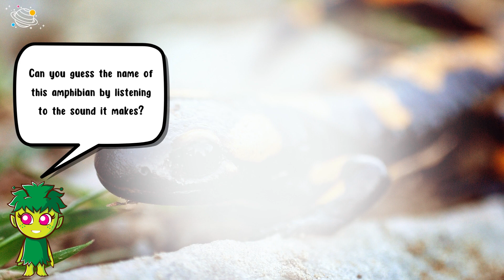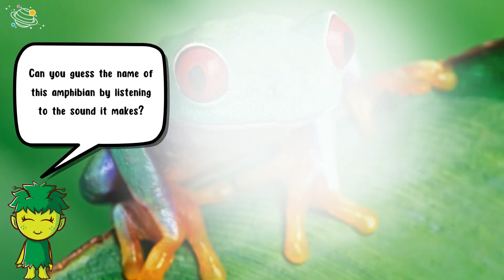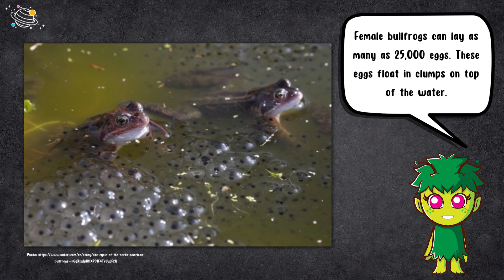Interesting Amphibians | Science for Kids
Let's look at some interesting amphibians from around the world! Do you like learning about different animals? Are you ready to learn all about the different amphibians? In this STEM and Beyond video we will take a look at some of the world's most interesting amphibians. You will learn some new vocabulary and some interesting facts about these amphibians. Watch this fun and interesting video now!

✨ Amphibians
✨ Vertebrates
✨ Backbones
✨ Lungs
✨ Gills
✨ Humid areas
✨ Tropics
✨ Salamander
✨ Carnivores
✨ Red-eyed tree frog
✨ Insectivores
✨ Toad
✨ Warts
✨ Bullfrog
✨ Mosquitoes
✨ Species

⏲️TIMECODES⏲️
0:00 – Intro
0:16 – Some characteristics of amphibians
0:53 – Guess the amphibians (No1)
1:06 – Fun facts about amphibians 1
1:38 – Guess the amphibians (No2)
1:51 – Fun facts about amphibians 2
2:26 – Guess the amphibians (No3)
2:47 – Fun facts about amphibians 3
3:20 – Guess the amphibians (No4)
3:36 – Fun facts about amphibians 4
4:15 – See you next time!